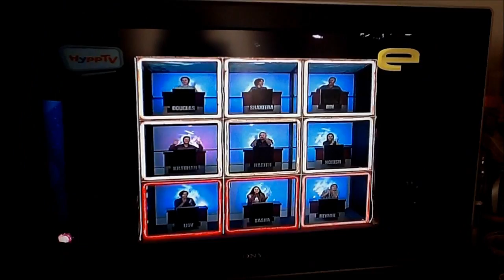Celebrity Squares NTV7 2002 opener - first episode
Malaysian adaptation of Hollywood Squares

Taken from Emas on Hypp TV ch 112